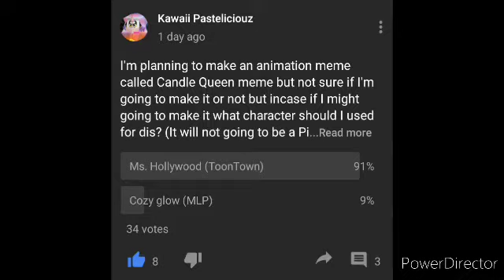Candle Queen Meme (Ft. Ms.Hollywood)|ToonTown Animation Meme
Since y'all guys voted for Ms.Hollywood for this welp ok :d